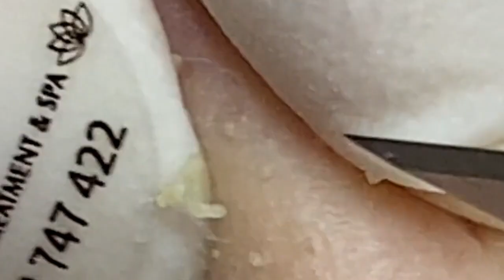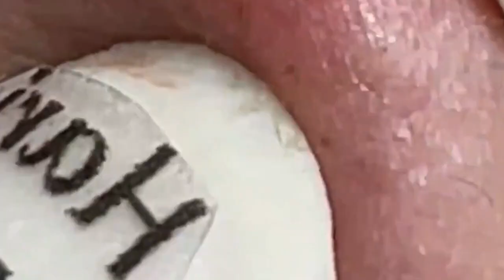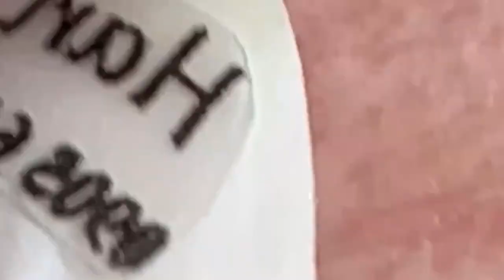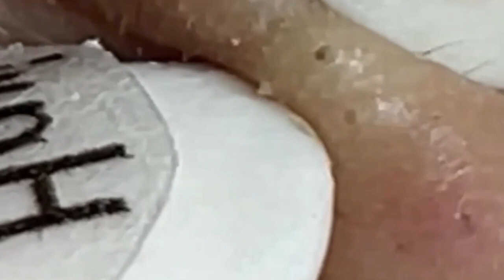مستقيل و بدمع العين امضي حبيبتي NASA 1765